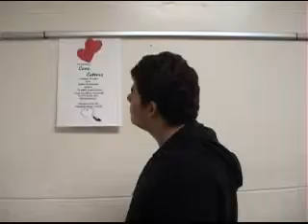Love Letters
the story of a guy that wants to ask a girl out.